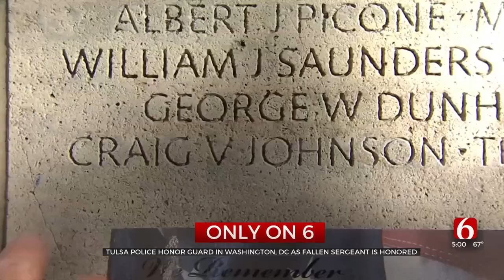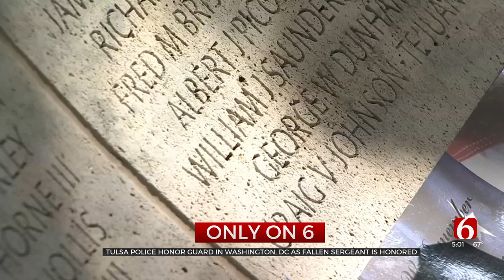Tulsa Police Honor Guard Travel To DC To Help Honor Fallen Tulsa Sergeant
Nearly 30 members of the Tulsa Police Department are in Washington D.C. as Sergeant Craig Johnson is honored for making the ultimate sacrifice. ***